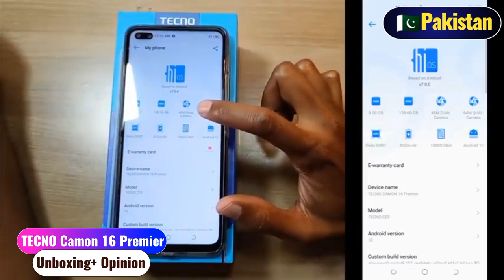UNboxing of Tecno Camon 16 Premier |first impression and short review |Habib Ultra